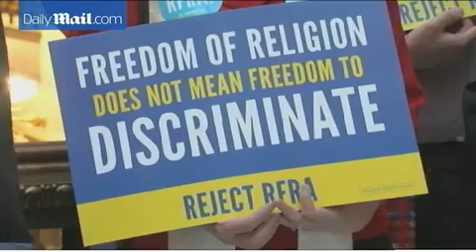UConn coach boycotting Final Four over...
Kevin Ollie will not attend the Final Four in Indiana after Connecticut's governor banned non-essential travel to the state over their 'religious freedom' law.